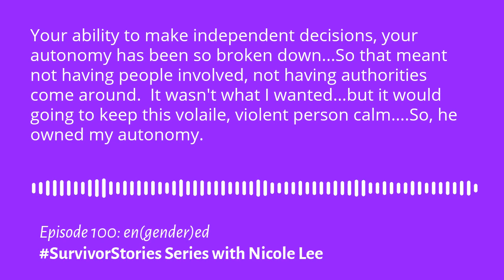Episode 100: SurvivorStories Series with Nicole Lee on domestic abuse with a disability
On this SurvivorStories series en(gender)ed podcast episode, our guest is Nicole Lee, a survivor, social worker, and disability rights advocate. Nicole lived with her abuser husband for 10 years until 2014, when she left him. We speak with Nicole today about her experience as a rape and coercive control survivor, how her disability increased her vulnerability and reliance on her abuser for caretaking, and what other survivors with disabilities can do to help craft and navigate a path out of abuse while minimizing risk of harm. Throughout our conversation, we ask Nicole to share abusertactics, signsofabuse, and upstandertips.